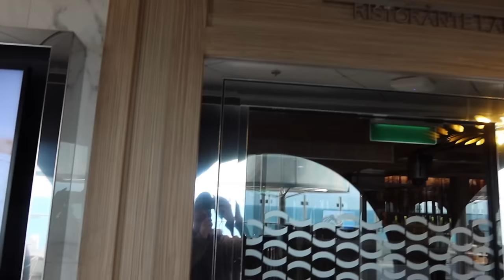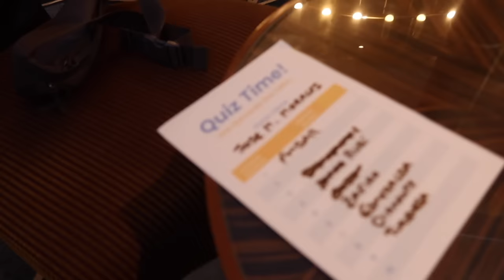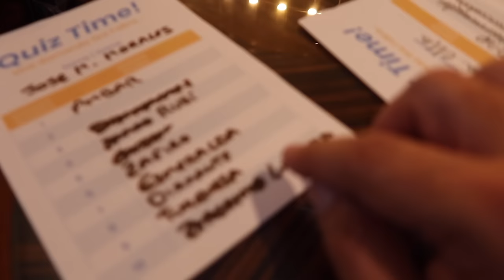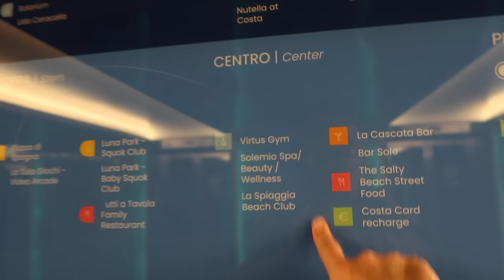MI PRIMER CRUCERO: CIVITAVECCHIA EN EL COSTA SMERALDA - vLog Marzo 2024 - Parte 5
Tías, hoy llegamos en el Costa Smeralda a Civitavecchia pero decidimos no bajar del barco y comer, participar en concursos, hacer una gymkana y ver todos los espectáculos.

Reserva tu próximo crucer con TiaViva: Mundos Mágicos, Viajes Perfectos